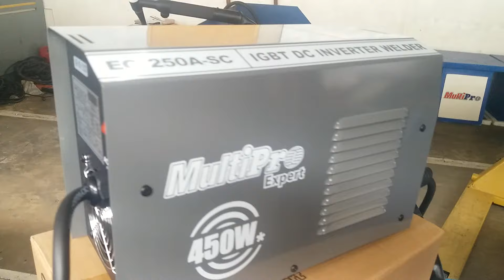Cara Menggunakan las argon tanpa gas, kupas tuntas Yuk belajar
mesin las argon, kupas tuntas yuk belajar cara menggunakan las argon tanpa gas. di mesin las c*l-m3k

welding machine argon without gas

las tig tanpa argon.

mesin las argon tanpa gas

mesin las tig tanpa gas.

las argon tanpa oksigen.

mesin las yang bagus dan awet.

mesin las yang bagus

mesin las yang cocok untuk rumahan.

mesin las yang cocok untuk listrik 900 watt.

mesin las yang cocok untuk listrik 450 watt.

mesin las paling murah

mesin las paling mahal.

mesin las paling enak.

mesin las paling kuat.

mesin las paling canggih.

mesin las paling hemat listrik.

mesin las paling mudah di gunakan.

mesin las paling kecil.

mesin las paling praktis.

mesin las paling bandel.

las argon

las mig co2

las co2

mesin las argon tanpa gas apakah bisa di lakukan dan hasil bagus yuk belajar las argon dengan benar
las argon di mesin las MMA 250A SC